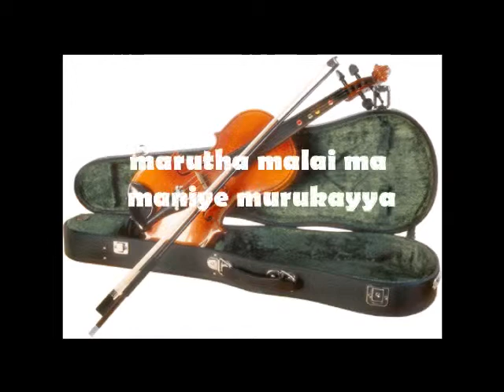Rajeevnath Edappally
SUMMER MUSIC CAMP